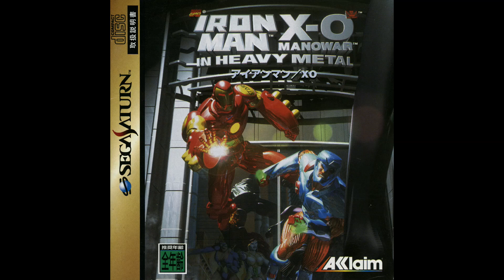鋼鐵人/XO[SS] 繁中字幕版 全流程快速通關 Iron Man/XO Walkthrough